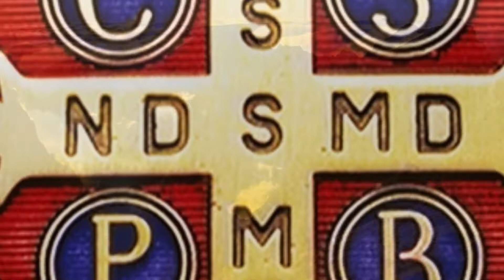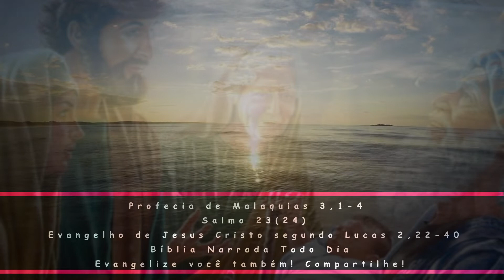BÍBLIA NARRADA TODO DIA - Malaquias 3 / Hebreus 2 / Lucas 2 - Liturgia diária / Reflexão - Evangelho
O Senhor a quem buscais, virá ao seu Templo - Profecia de Malaquias 3,1-4 - Salmo - Sl 23(24),7.8.9.10 (R. 10b) - Carta aos Hebreus 2,14-18 - Evangelho de Jesus Cristo segundo Lucas 2,22-40

1ª Leitura - Ml 3,1-4

O Senhor a quem buscais, virá ao seu Templo.

Leitura da Profecia de Malaquias 3,1-4

Assim diz o Senhor:
1Eis que envio meu anjo,
e ele há de preparar o caminho para mim;
logo chegará ao seu templo o Dominador,
como nos primeiros tempos e nos anos antigos.

Salmo - Sl 23(24),7.8.9.10 (R. 10b)
R."O Rei da glória é o Senhor onipotente!

7"Ó portas, levantai vossos frontões! +
Elevai-vos bem mais alto, antigas portas, *
a fim de que o Rei da glória possa entrar!" R.

8Dizei-nos: "Quem é este Rei da glória?" +
"É o Senhor, o valoroso, o onipotente, *
o Senhor, o poderoso nas batalhas!" R.

9"Ó portas, levantai vossos frontões! +

10Dizei-nos: "Quem é este Rei da glória?" +
"O Rei da glória é o Senhor onipotente, *
o Rei da glória é o Senhor Deus do universo

2ª Leitura - Hb 2,14-18

Jesus devia fazer-se em tudo semelhante aos irmãos.

Leitura da Carta aos Hebreus 2,14-18

14Visto que os filhos têm em comum a carne e o sangue,
18Pois, tendo ele próprio sofrido ao ser tentado,
é capaz de socorrer os que agora sofrem a tentação.

Meus olhos viram a tua salvação.
37Depois ficara viúva,
e agora já estava com oitenta e quatro anos.
Não saía do Templo, dia e noite servindo a Deus
com jejuns e orações.
38Ana chegou nesse momento
e pôs-se a louvar a Deus e a falar do menino
a todos os que esperavam a libertação de Jerusalém.
39Depois de cumprirem tudo, conforme a Lei do Senhor,
voltaram à Galiléia, para Nazaré, sua cidade.
40O menino crescia e tornava-se forte,
cheio de sabedoria;
e a graça de Deus estava com ele.

22Quando se completaram os dias
para a purificação da mãe e do filho,
conforme a Lei de Moisés,
Maria e José levaram Jesus a Jerusalém,
a fim de apresentá-lo ao Senhor.
23Conforme está escrito na Lei do Senhor:
"Todo primogênito do sexo masculino
deve ser consagrado ao Senhor."
24Foram também oferecer o sacrifício
- um par de rolas ou dois pombinhos -
como está ordenado na Lei do Senhor.
25Em Jerusalém, havia um homem chamado Simeão,
o qual era justo e piedoso,
e esperava a consolação do povo de Israel.
O Espírito Santo estava com ele
26e lhe havia anunciado que não morreria
antes de ver o Messias que vem do Senhor.
27Movido pelo Espírito, Simeão veio ao Templo.
Quando os pais trouxeram o menino Jesus
para cumprir o que a Lei ordenava,
28Simeão tomou o menino nos braços e bendisse a Deus:
29"Agora, Senhor, conforme a tua promessa,
podes deixar teu servo partir em paz;
30porque meus olhos viram a tua salvação,
31que preparaste diante de todos os povos:
32luz para iluminar as nações
e glória do teu povo Israel."
33O pai e a mãe de Jesus estavam admirados
com o que diziam a respeito dele.
34Simeão os abençoou e disse a Maria, a mãe de Jesus:
"Este menino vai ser causa
tanto de queda como de reerguimento para muitos em Israel.
Ele será um sinal de contradição.
35Assim serão revelados
os pensamentos de muitos corações.
Quanto a ti, uma espada te traspassará a alma."
36Havia também uma profetisa, chamada Ana,
filha de Fanuel, da tribo de Aser.
Era de idade muito avançada;
quando jovem, tinha sido casada
e vivera sete anos com o marido.

(*) comentário retirado da "Igreja em Oração" Fev/2022 (ano VIII - N 86) - Edições CNBB (ANO C)